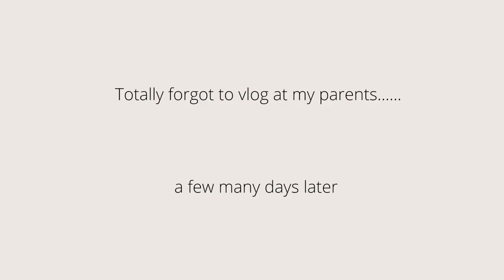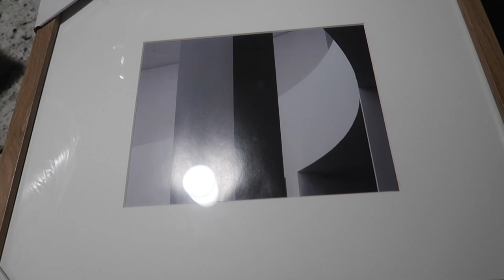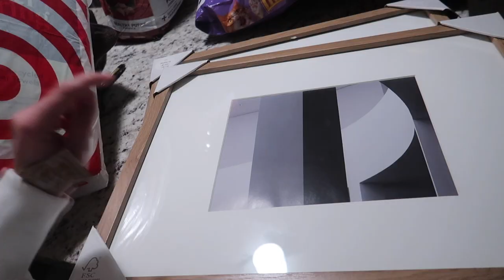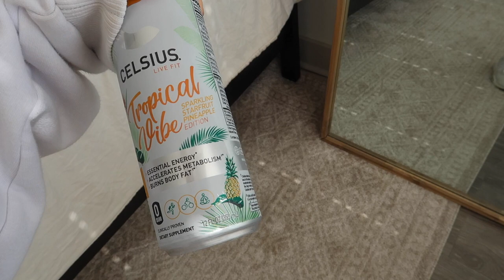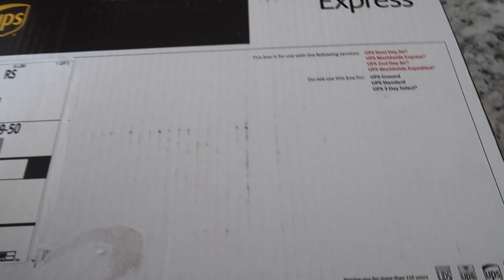week in my life: new puppy, target + amazon haul